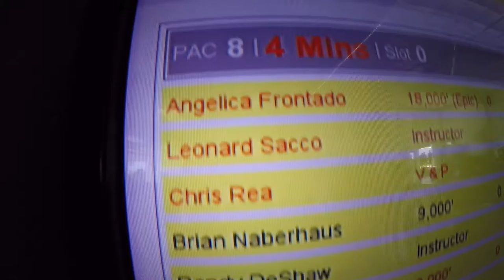1254 Angelica Frontado Skydive at Chicagoland Skydiving Center 20160716 Leonard Chris R